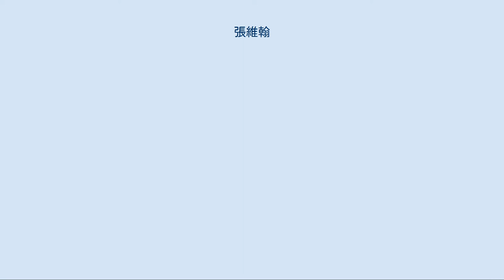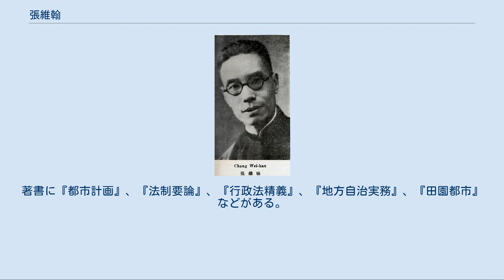張維翰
張 維翰（ちょう いかん）は中華民国（台湾）の政治家・法学者。
雲南派の唐継尭や竜雲の配下であったが、1930年代以降は国民政府中央に活動の場を移した政治家である。
字は蒓漚。
 公立雲南法政学堂を卒業し、1908年（光緒34年）に新建陸軍第19鎮第37協随営学堂で教師兼司令部秘書となる。
昆明重九起義（雲南辛亥革命）には革命派として参加した。
 1912年（民国元年）に国民党に加入したものの、まもなく雲南派指導者の唐継尭配下となる。
以後、雲南省行政公署総務科科長、黒塩井区塩務督煎総弁兼塩興県知事、箇旧県知事を歴任した。
1915年（民国4年）12月の護国戦争では護国軍に与し、袁世凱を支持する広東将軍竜済光の軍と交戦、張は重傷を負っている。
その後護国軍が勝利した頃には回復し、翌1916年（民国5年）7月、四川入りしていた蔡鍔に招聘され、四川督軍公署秘書長に任ぜられた。
翌年秋、雲南に戻っている。
 1918年（民国7年）冬、張維翰は唐継尭に派遣されて広州軍政府が開催した地方行政会議に出席する。
まもなく張はそのまま日本に向かい、東京帝国大学で東京市政など地方行政を学んだ。
1922年（民国11年）3月、雲南省に戻り、蒙自道尹に任命され、あわせて昆明市市政実施の準備を開始する。
同年8月、昆明市設置に伴い、張が初代の昆明市政公所督弁（昆明市長に相当）に抜擢された。
なお、同職に在った間に張は3度来日し、東京市の関東大震災からの復興状況や全国都市行政の状況を視察している。
 1927年（民国16年）2月、唐継尭は国民政府を支持する配下の竜雲ら4鎮守使の兵変で失脚し、翌年1月に竜を主席とする雲南省政府が成立する。
張維翰はそのまま竜に継続して起用され、省政府委員兼国民政府外交部特派駐雲南交渉員に任ぜられる。
同年末に南京で開かれたベトナムをめぐる中仏条約改訂会議に参加した。
1929年（民国18年）12月、張は省政府民政庁庁長に起用された。
しかし旧政権（唐継尭）の幹部でありながら竜に重用された張は、盧漢ら雲南軍の軍人から嫌悪されている。
 翌1930年（民国19年）3月に盧漢ら雲南軍4師長が竜雲に対して兵変を起こした際には、孫渡（当時、参謀長）とあわせて張維翰が、真っ先に「君側の奸」として盧らの粛清の標的として掲げられる。
まもなく兵変が失敗に終わったため、張は民政庁長の地位を保った。
しかし、張はこの事件を境に政務に精彩を欠くようになり、結局、1931年（民国21年）8月に民政庁長を辞任した。
これにより張は、雲南派から事実上離脱し、国民政府中央に転じることになる。
 同年10月、張維翰は立法院立法委員に任命され、翌1932年（民国21年）5月には立法院秘書長を兼ねた（1933年1月まで）。
1939年（民国28年）6月、前月に内政部長に抜擢された雲南派元老・周鍾嶽により、張維翰は内政部政務次長に起用されている。
1944年（民国33年）11月に部長が張厲生となっても、張維翰はそのまま政務次長に留任した。
 1946年（民国35年）1月、張維翰は監察院雲貴監察区監察使に異動する。
翌年には行憲国民大会代表にも選出された。
1949年（民国38年）4月、監察院監察区の改組に伴い、川康区監察委員行署委員に転じたが、実際には就任していない。
その後まもなく、張は香港に逃れ、しばらくは教員などを務めた。
 1950年（民国39年）に張維翰は台湾へ移り、以後、中国国民党中央紀律委員会委員、政策委員会委員、中央評議委員などを歴任している。
1965年（民国54年）、監察院副院長に昇進し、1972年（民国61年）5月から翌年3月まで、監察院代理院長を務めた。
学術面でも1968年（民国57年）に中華学術院詩学研究所所長に招聘され、以後、中国伝統詩学会名誉理事長、詩経研究会名誉理事長、中国孔孟学会監事、船山学会監事などを務めている。
詩や書に優れ、晩年は仏学研究にも携わった。
 1979年（民国68年）9月1日、台湾にて病没。
著書に『都市計画』、『法制要論』、『行政法精義』、『地方自治実務』、『田園都市』などがある。